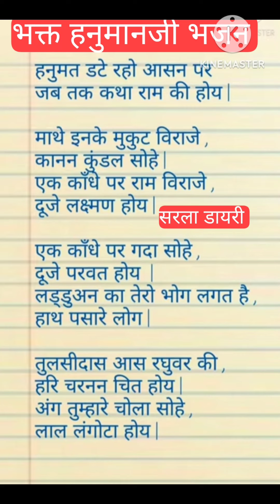bhajan_with_lyrics हनुमानजी अयोध्या महोउत्सव भजन।हनुमत डटे रहो आसन पर जब तक कथा राम की होय